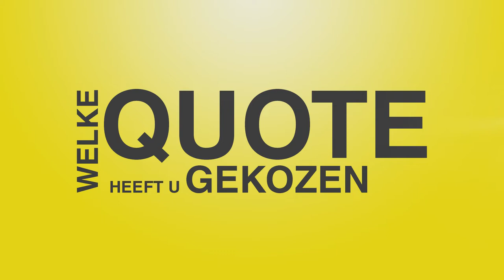100 kandidaten: David Wemel (Groen)